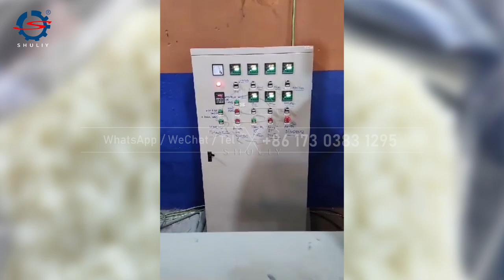Feedback on Plastic Shredder and Plastic Extruder | Plastic Recycling Equipment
Today, we bring you an installment of videos about our plastic recycling line. In this video, we will show feedback from our customers in Côte d'Ivoire and their experience with our plastic shredder and plastic extruder.

Shuliy has always focused on providing our customers with high-quality plastic recycling equipment to meet their needs. Customers in Côte d'Ivoire have used our equipment in their plastic recycling process, meeting the need for increased productivity and quality.

We will be happy to provide you with advice and support. Don't hesitate to get in touch with us and let's work together to provide the best solution for your plastic recycling needs.